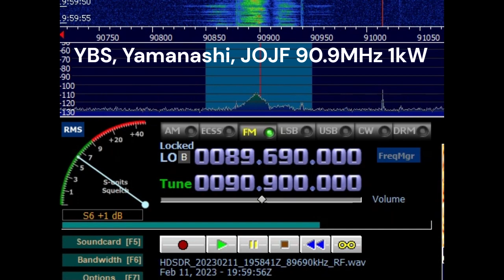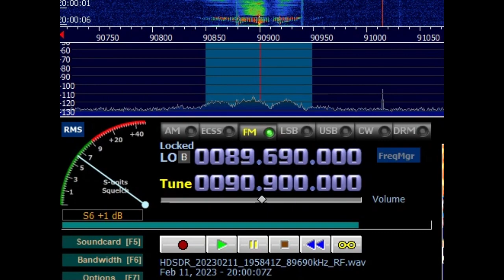B22 山梨YBS ワイドFM 230212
YBS 山梨放送 から朝5時の放送開始です

Station : YBS Radio, Kofu/Mitsutoge, Yamanashi
Callsign : 1kW/100W
Date : 12 Feb '23 UTC
Time : 1959UTC / 0459UTC
Freq : 90.9MHz rcvd in Tokyo, Japan
RX : SDRPlay RSPdx + Airspy YouLoop